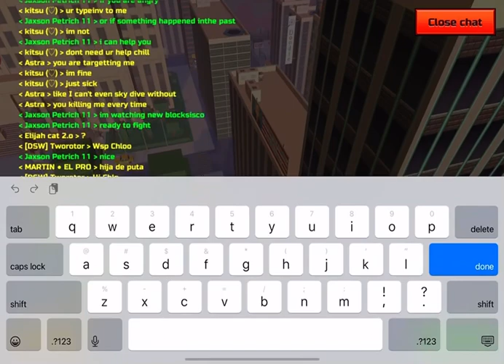Pixel Gun 3D: Playing PG3D For 1:30:00 Minutes, + Free Play (Gameplay/Time)